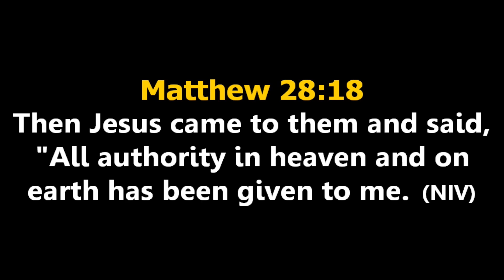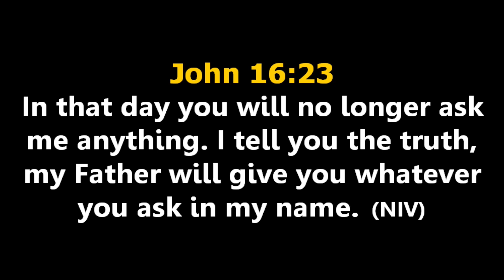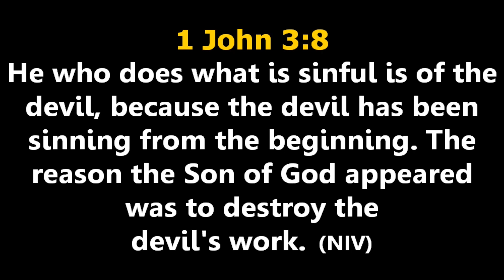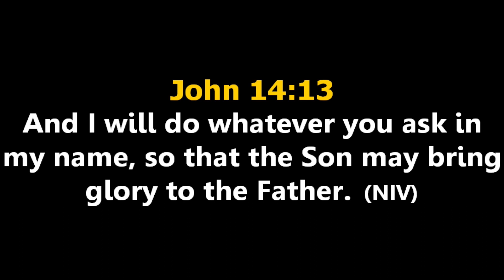The Power in the Name of Jesus || Dr. Halidu Abraham || June 18, 2023